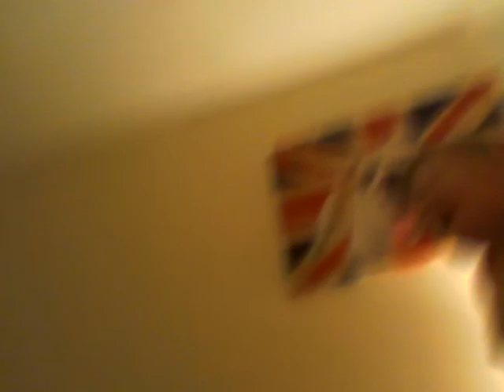Ultra slap fight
Turn sound up to hear to slaps properly. Enjoy!